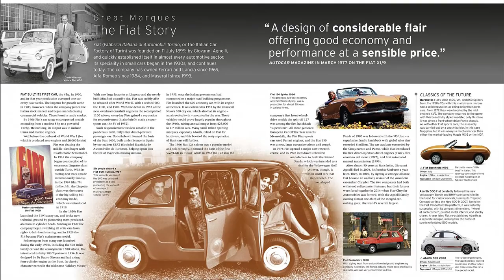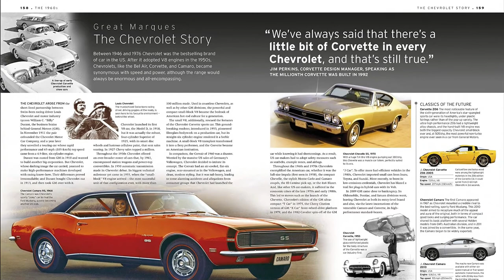The Classic Car Book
"When I see an Alfa Romeo, I lift my hat." Henry Ford

Few things ignite such reverence as a classic car. With more than 250 iconic models from the 1940s to the 1980s, photographed from every angle, this title is a glorious celebration of the stars in the classic car firmament.

Edited by award-winning automotive journalist Giles Chapman, Classic Car brings you the story of more than 20 great marques, including household names Bentley, Mercedes, Ferrari, Cadillac, and Aston Martin. Its lavish photography reveals every detail in close-ups of models that range from the 1940s giant two-ton Daimler DE36, which ferried royals about in style, through to sleek Ferraris from the 1980s capable of smashing the 200mph barrier. It puts you in the driving seat of such icons as the Chevrolet Corvette, the Ford Thunderbird, and the Mercedes 300SL and brings you the designers of these amazing machines and the story of their manufacturers.

Whether you dream of owning one of these super-cool cars or you are a collector already, Classic Car is set to become a treasured favorite.